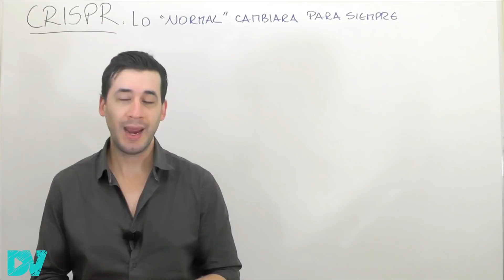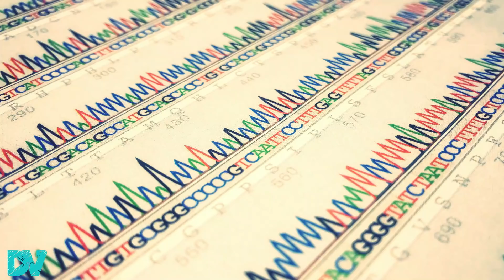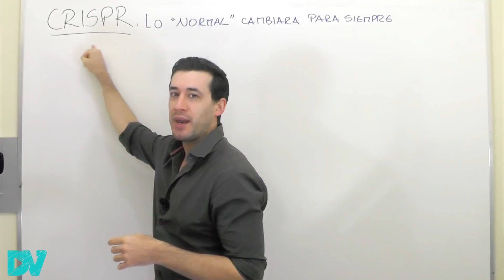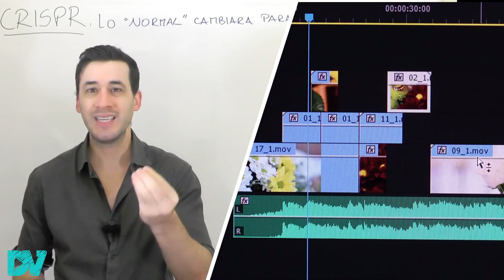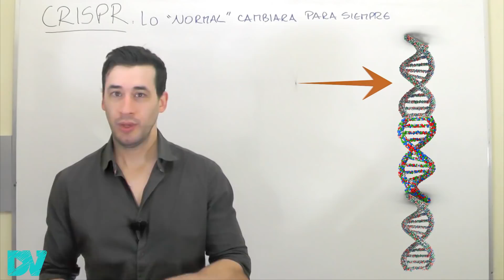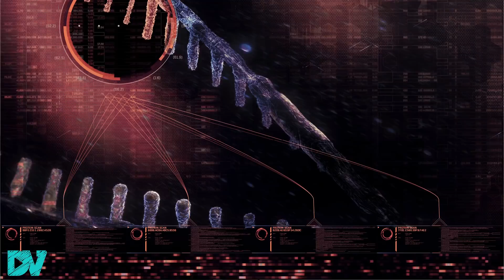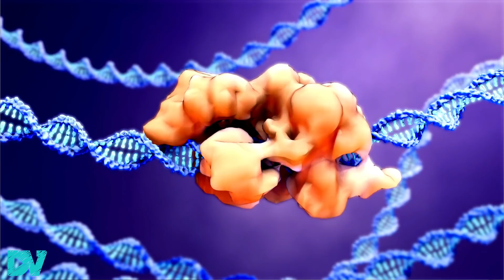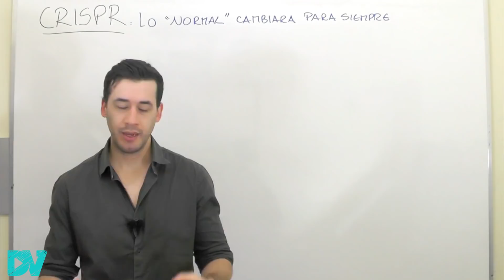CRISPR: ¡ESTO VA A MODIFICAR EL GENOMA HUMANO PARA SIEMPRE! | SUPER HUMANOS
CRISPR (O CRISPR CAS9) SIGNIFICA "REPETICIONES PALINDRÓMICAS CORTAS, AGRUPADAS Y REGULARMENTE INTERESPACIADAS"

ES UN MÉTODO DE EDICIÓN GENÉTICA EN HUMANOS
LA MANIPULACIÓN DEL GENOMA HUMANO PODRÍA CAMBIAR TODO PARA SIEMPRE

¿Llegó el fin de las pandemias y enfermedades?
¿Estamos jugando a ser Dios?
¿Humanos modificados genéticamente?

Hasta donde el humano puede llegar al modificar el ADN.
Esto parece ciencia ficción, pero no lo es.

En este video te cuento que es “CRISPR” con algunos ejemplos, te explico como funciona y sus usos en los alimentos, las plantas, y en los humanos.
También te cuento sobre el uso de CRISPR en embriones, y para enfermedades como el cáncer, o el HIV y otras enfermedades genéticas o que afectan al ADN.

Las aplicaciones son ilimitadas

Video con contenido educativo.

Secciones o capítulos del video
00:00 Introducción
01:33 Como se viene modificando el ADN, ejemplos
02:26 ADN qué es
03:32 Edición genética ejemplos
04:26 CRISPR que és y como funciona
10:15 CRSPR en humanos, ejemplos
13:22 CRISPR dilemas éticos y modificación genética en embriones
15:31 Riesgos de la edición genética